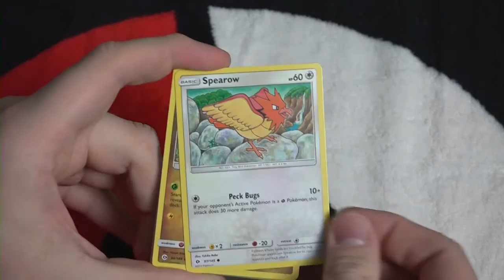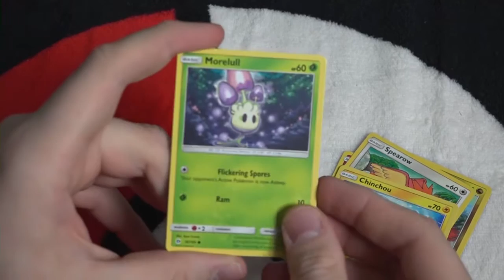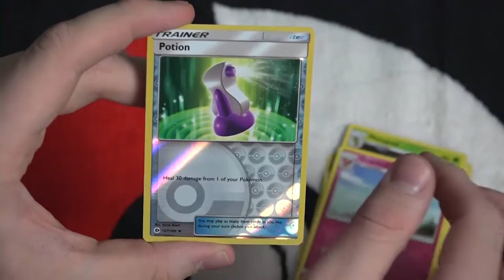25-02-17 • Pack A Day